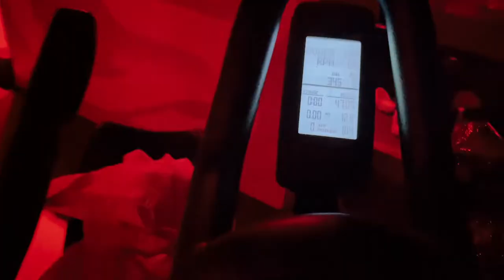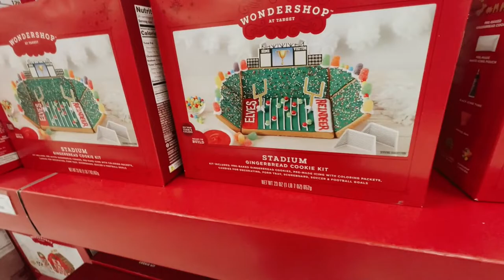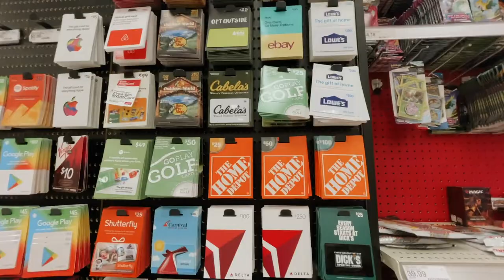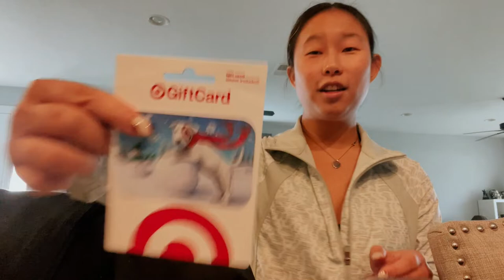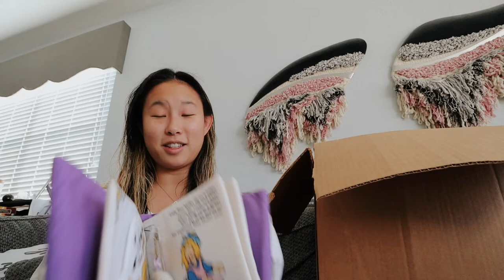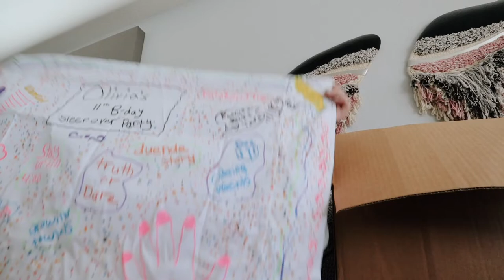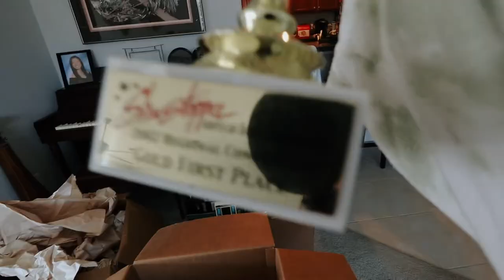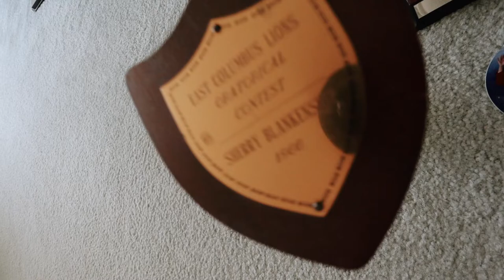CHRISTMAS SHOPPING AT TARGET! VLOGMAS DAY 8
In this vlog I take you Christmas shopping at Target with me! I had a little Target checklist which included a gingerbread house, a gift card for my work holiday party, and a throw pillow! Luckily target had all that stuff! Do you like shopping at Target? Let me know. I also share some old keep sakes from my childhood with you; we are still cleaning stuff out LOL!